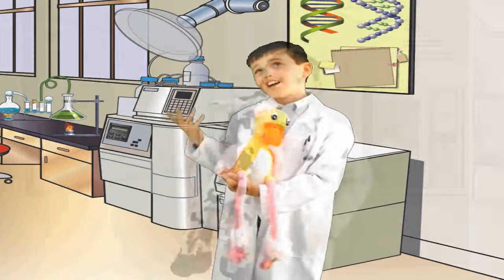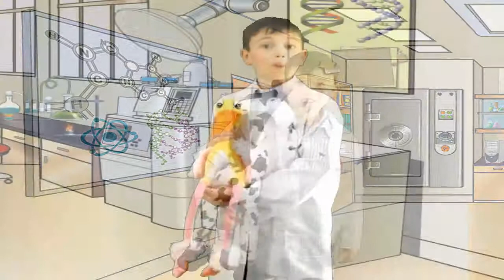Intuit Super Bowl Contest Entry Video HD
See our entry for the Intuit Win a Super Bowl Commercial Contest 2013.